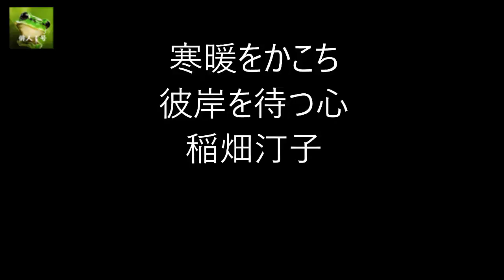彼岸の俳句。1～8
彼岸（ひがん）

雑節の一つで、春分・秋分を中日とし、前後各3日を合わせた各7日間。
この期間に行う仏事を彼岸会（ひがんえ）と呼ぶ。

俳句の季語では、単に「彼岸」というのは春の彼岸のことで、
秋の彼岸は「秋彼岸」と呼び、秋の季語。